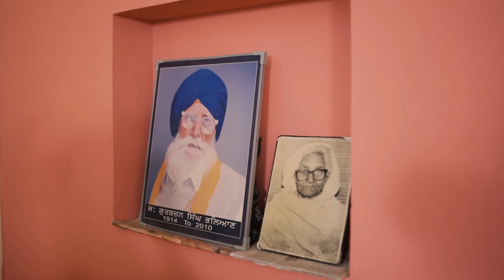BEST CINEMATIC HIGHLIGHT 2022 | AMANPREET SINGH WEDS HARLEEN KAUR PRINCEPHOTOGRAPHY NO-81462-96439